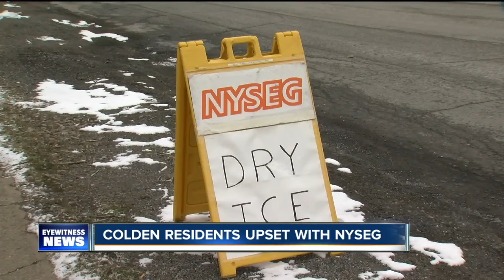Colden residents upset with NYSEG